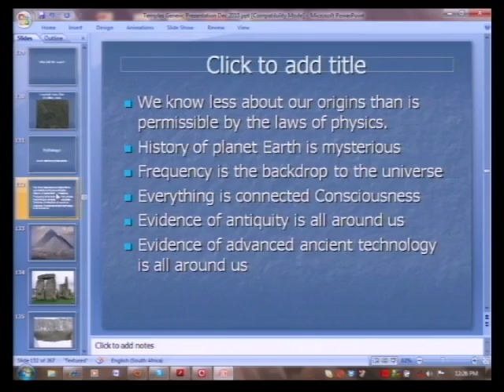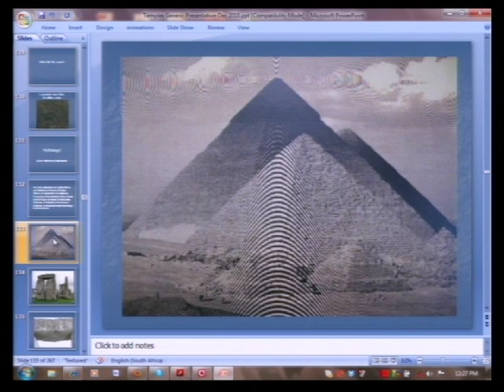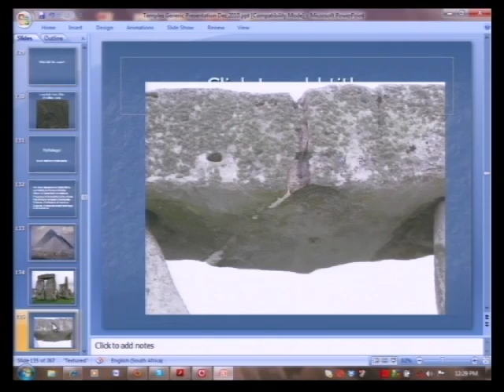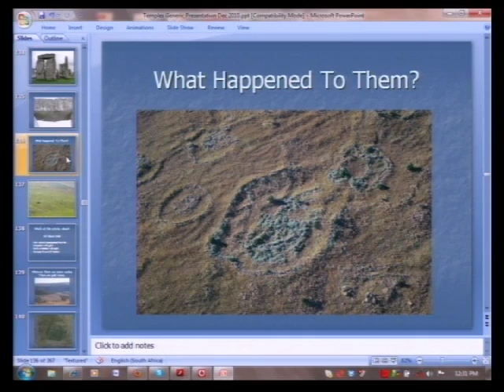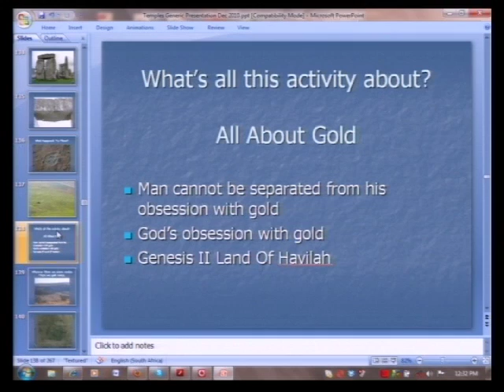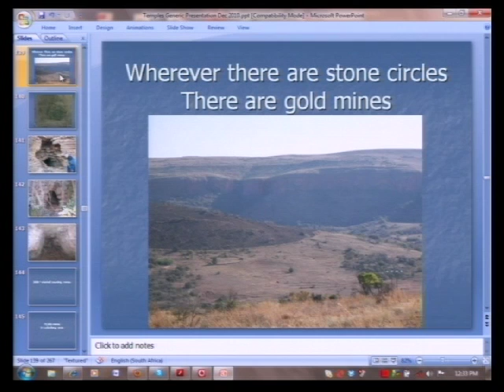Michael Tellinger - Advanced Technology of Ancient South Africa - Megalithomania 2011 (Day 2)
- Buy full DVD and MP4/MP3 downloads. Filmed at the Megalithomania Conference in Johannesburg, March 13th-14th 2011. After a 30-year long obsession with the origins of humankind and the genetic anomalies of our species, Tellinger wrote Slave Species of god, which became an instant bestseller in South Africa. When Johan Heine exposed the mystery of the stone ruins of South Africa to Michael in 2007, they began an irreversible process of research that led Michael to some startling scientific conclusions and the completion of two more books, Adam's Calendar and Temples Of The African Gods. His latest book presents a fascinating theory about the possible origins of modern man. It also implies a completely different view of our place on this planet and indeed the universe. By combining scientific readings with simple deductive reasoning with a megalithomaniacs mind, he comes up with a new vision of the history of the past in ancient Africa.